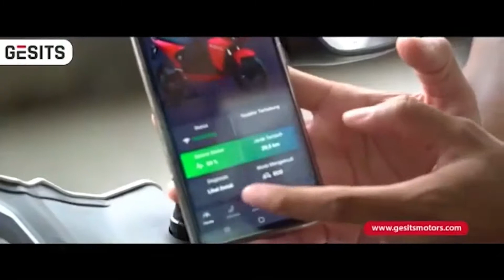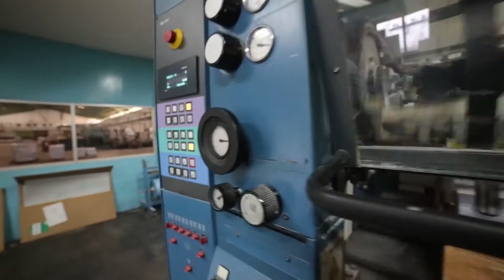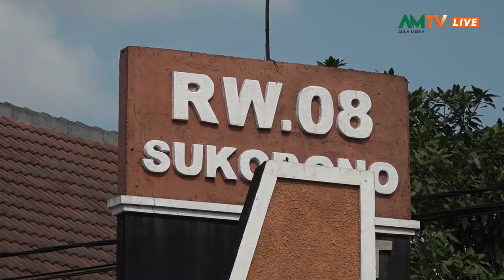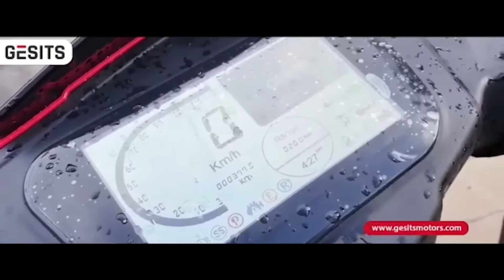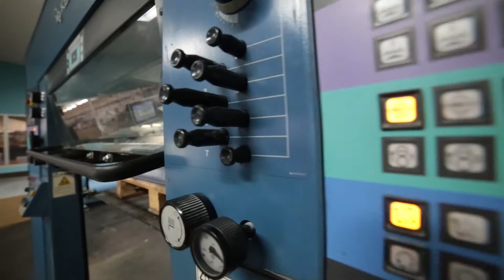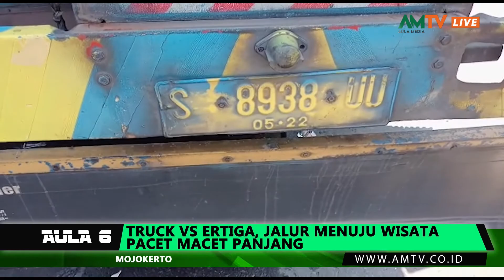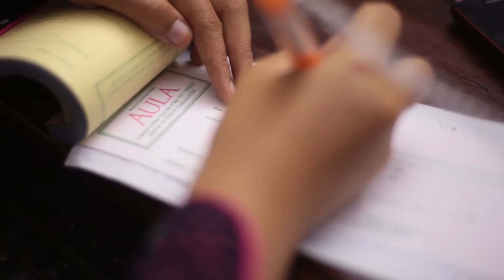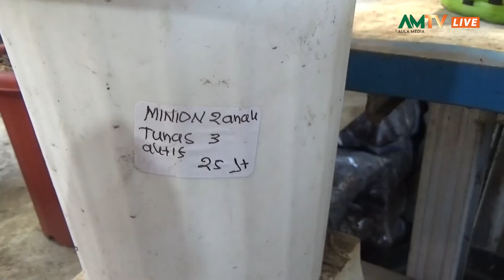Aula 6 Edisi 22 Juni 2021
Menyajikan berita-berita harian yang terjadi di sekitar kita.